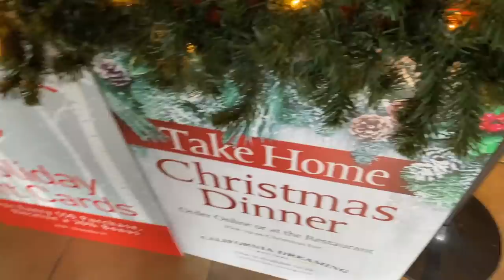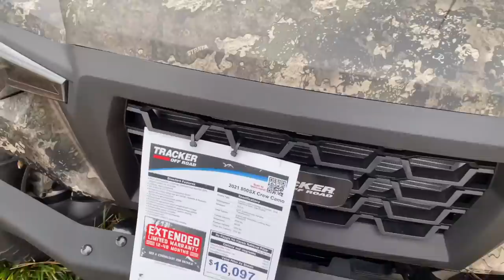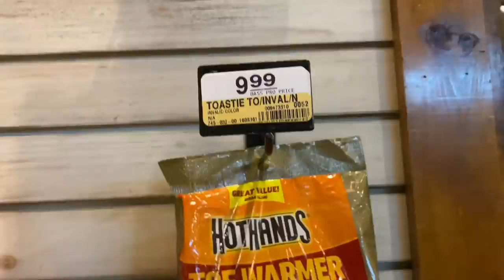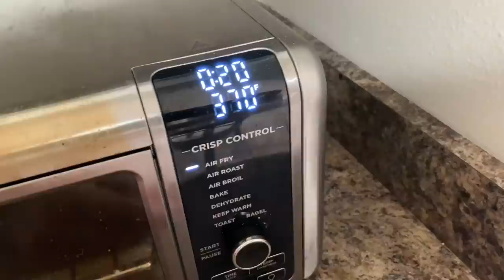DYSON AIRWRAP FIRST IMPRESSION | VLOG #39 | Taren Denise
Dyson Airwrap first impression skip to 16.52

Hey y’all! I hope you had a wonderful holiday. This week’s vlog is a mix of a little bit of this, and a little bit of that. Hope you enjoy :)

Spicy pretzel recipe:
2lbs of pretzels (usually 2 bags, each is a pound)
1 dry ranch packet
1 cup canola oil
1tbs of red pepper flakes
1 tsp of cayan pepper
Mix everything together in a bowl, put pretzels in gallon size bags, (it may take 2 or 3) then pour mixture in. Then shake shake shake. Let sit over night so the oil and pepper can seep into pretzels!

312-T Schillinger Road S #160